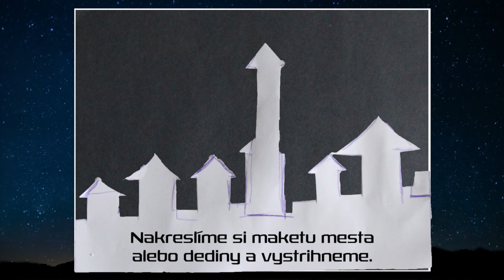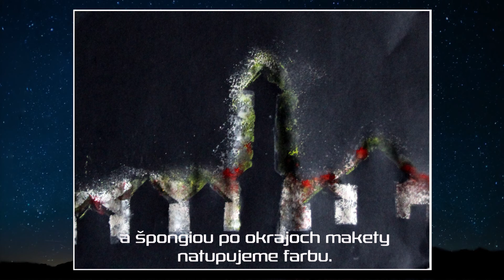ZUŠ DK, VO - Maľujeme pomocou šablón